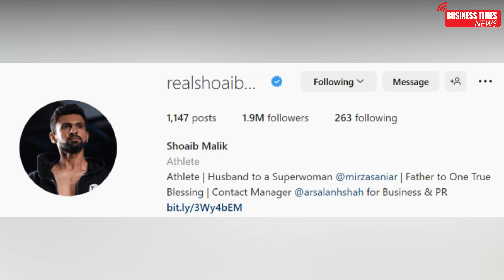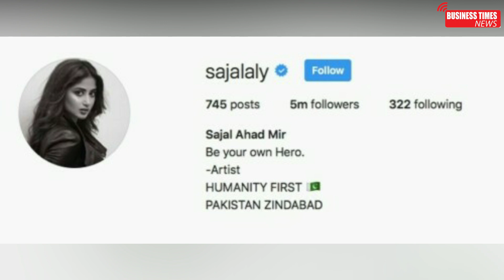The three couples whose divorce rumors have been circulating throughout the year |Agha Tahir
The three couples whose divorce rumors have been circulating throughout the year | Business Times News | Agha Tahir
وہ تین جوڑے جن کی طلاق کی افواہیں سال بھر گردش کرتی رہیں

relationship advice,love stories,love advice,The three couples whose divorce rumors have been circulating throughout the year,Shoaib Malik and Sania Mirza,CRICKTER SHOAIB MALIK,TENIS PLAYER SANIA MIRZA,Urwa Hussain,Farhan Saeed,Sajal Ali,Ahad Raza MiR,Saboor Ali,وہ تین جوڑے جن کی طلاق کی افواہیں سال بھر گردش کرتی رہیں